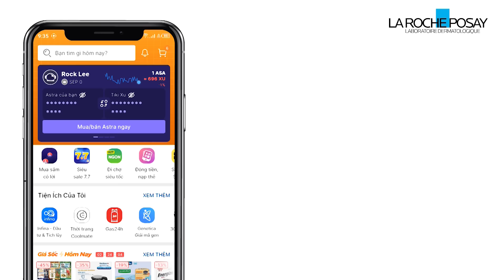PHÂN BIỆT GIAN HÀNG LA ROCHE-POSAY CHÍNH HÃNG TRÊN TIKI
Hãy mua hàng chính hãng rõ nguồn gốc để bảo vệ sức khỏe làn da & nhận ưu đãi độc quyền. Tìm hiểu cách nhận biết gian hàng La Roche-Posay chính hãng trên Tiki.